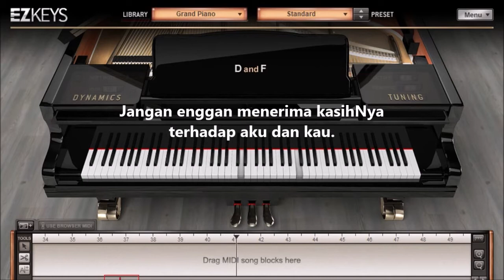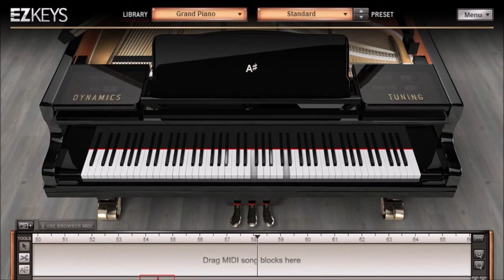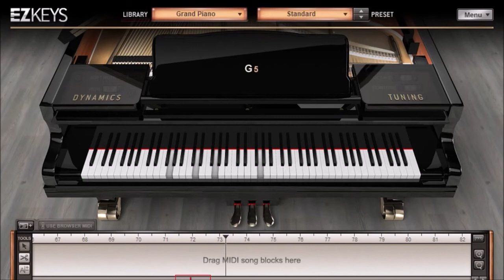KJ 353 - Sungguh lembut Tuhan Yesus memanggil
Lagu Kidung Jemaat 353 (KJ 353) Sungguh lembut Tuhan Yesus memanggil dengan chord
Syair dan lagu: Softly and tenderly Jesus is calling, Will L. Thompson, 1880,
Terjemahan: Yamuger, 1977